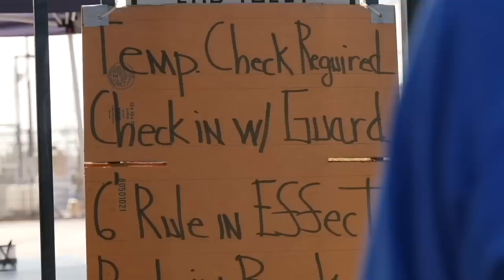Tyrant Fails To Intimidate Us & Illegally Trespass Us From a Public Sidewalk